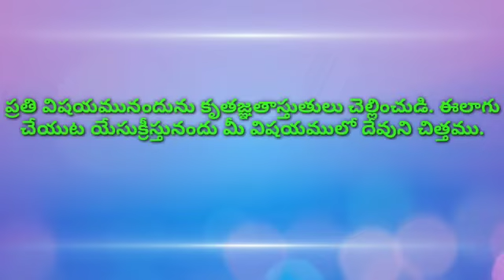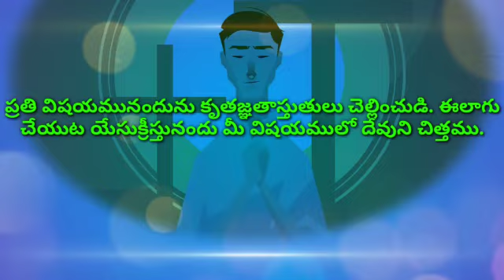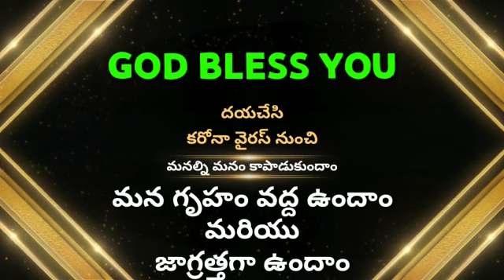ఈరోజు దేవుని వాక్యము (8-5-2020 )శుక్రవారం